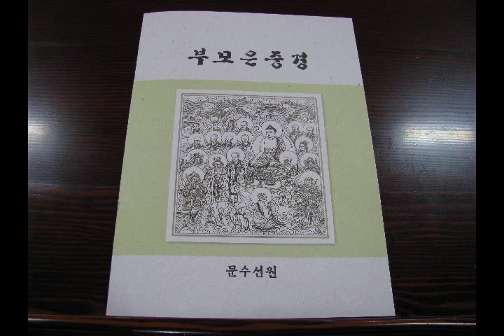어버이날 특별법문 부모은중경 1부 2011년 5월 8일